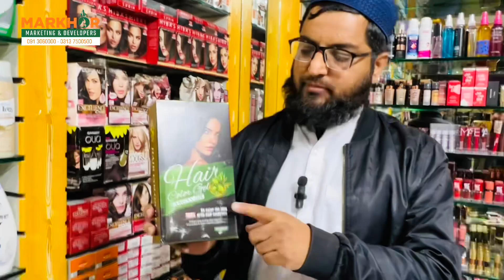Imported Ladies & gents cosmetics | Male female Priceless | foreign Shampoo